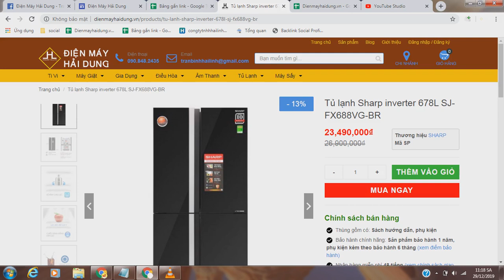Tủ lạnh Sharp inverter 678L SJ-FX688VG-BR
✅ Sản phẩm chính hãng của thương hiệu Sharp
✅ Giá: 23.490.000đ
✅ Link chi tiết sản phẩm:
✅ Mua ngay sản phẩm tại Điện Máy Hải Dung để được hưởng nhiều ưu đãi hấp dẫn nhất:
👌 Đảm bảo sản phẩm chính hãng
👌 Bảo hành chính hãng: Sản phẩm bảo hành 1 năm, phụ kiện kèm theo bảo hành 6 tháng
👌 Vẫn chuyển toàn quốc
👌 Nhận hàng miễn phí 48 tiếng
👌 Miễn phí công lắp đặt
✈Đến ngay: Điện Máy Hải Dung
✈Địa chỉ: Số 26 Phố Vối - Thị trấn Thường Tín - Huyện Thường Tín - Hà Nội
➤➤Đăng ký MIỄN PHÍ kênh Sim Thăng Long:
★ Tags tìm kiếm kênh
★ Cảm ơn các bạn đã ủng hộ kênh Điện Máy Hải Dung của chúng tôi